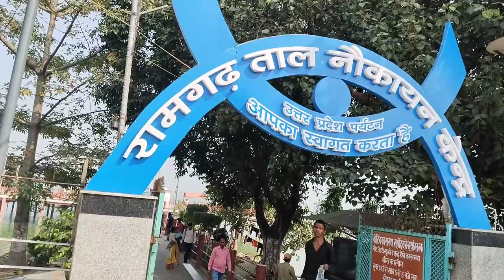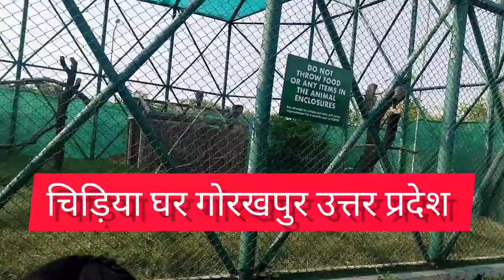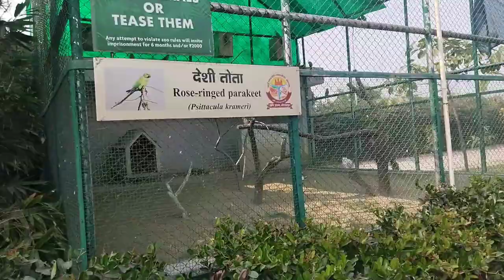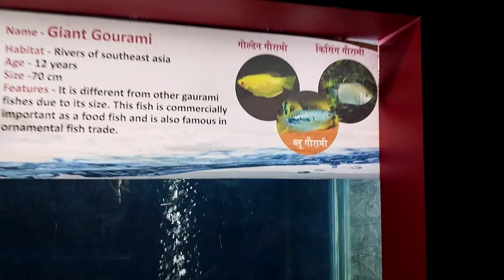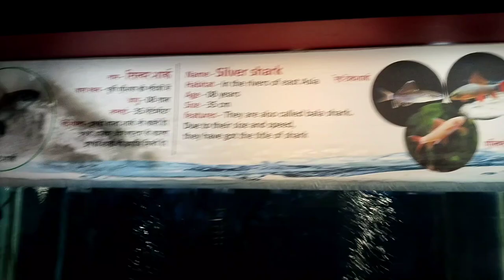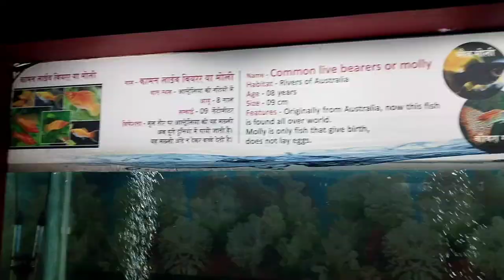My First Vlog|Ramgarh_ka_taal,Chidiya_Ghar Gorakhpur Uttar Pradesh